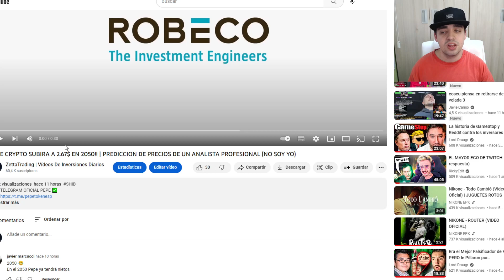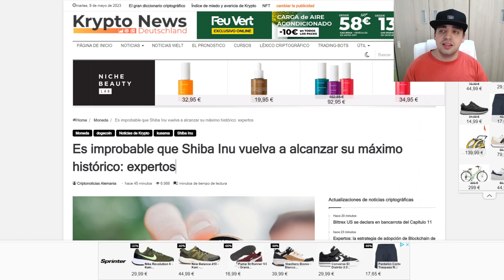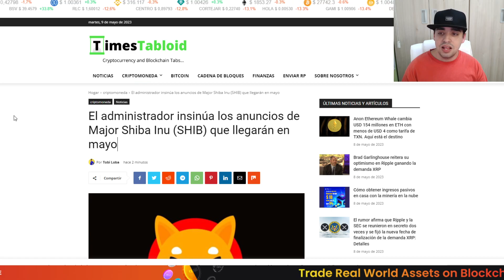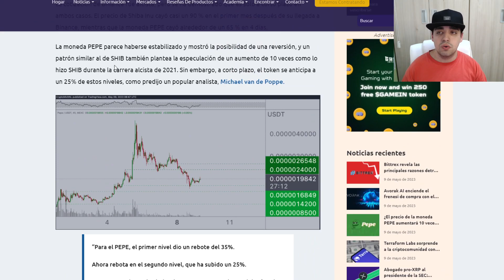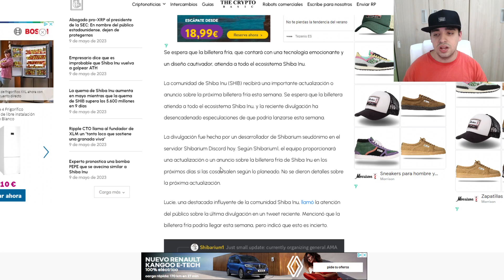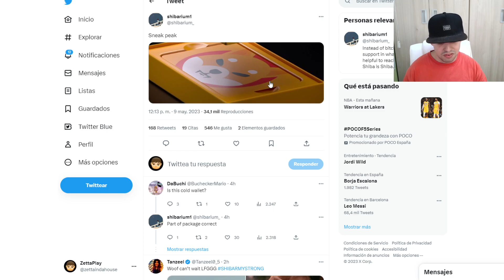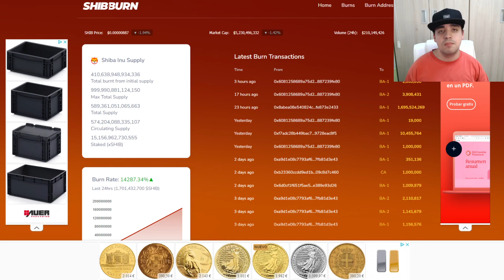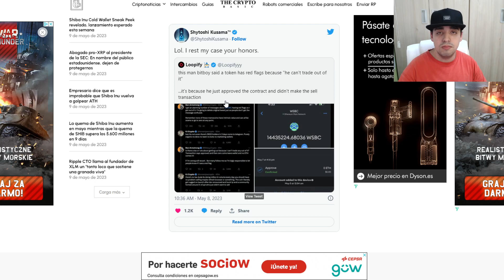SHIBA INU CAE AL MINIMO DE 6 MESES | NOTICIAS DE ULTIMA HORA SHIBA | VUELVEN LAS QUEMAS MILLONARIAS